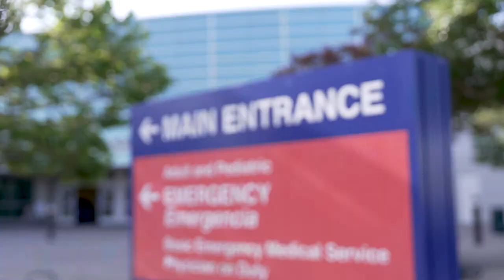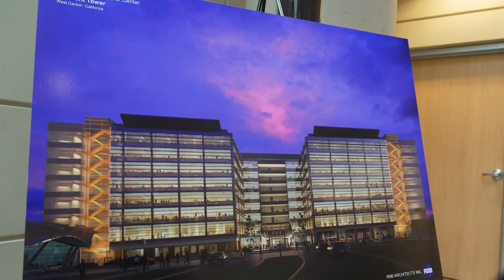Supervisor Holly Mitchell: opportunities for mission driven physicians.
A message from LA County Supervisor Holly Mitchell at Harbor UCLA and MLK Jr. Outpatient Center talking about opportunities for mission driven physicians.

Through academic affiliations with the University of California, Los Angeles (UCLA), the University of Southern California (USC), and the Charles R. Drew University of Medicine and Science (CDU), DHS  hospitals are training sites for physicians completing their Graduate Medical Education in nearly every medical specialty and subspecialty. There are many teaching opportunities throughout LA County Department of Health Services for mission driven physicians.